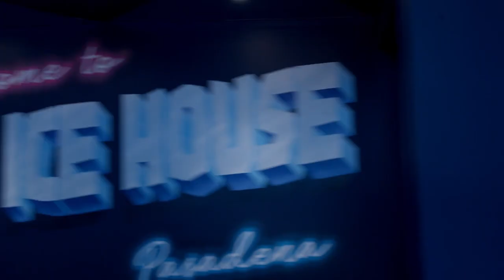Fame, Cleanliness, and Bans Collide: LMAOF E22 with Ellory Smith, Matt O'Brien, and Zahid Dewji"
Is Matt O'Brien's toilet clean enough? Will Ellory Smith ever be as famous as her therapist? Should Zahid Dewji be permanently banned from Uber? You decide after seeing their standup on LMAOF.